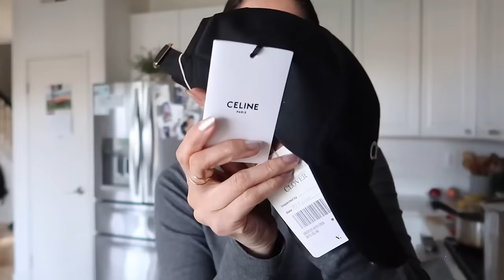Unboxing Luxurious Christmas Gifts: Designer Bags & Fine Jewelry!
WHAT I GOT FOR CHRISTMAS- Unboxing Louis Vuitton, Celine bags Mejuri haul -The Allure Edition
Hi guys, happy 2024 I wish all your dreams and goals come true this 2024. Today I have a very chill and relax video, what I got for Christmas, I enjoy watching this videos, so I decided to go ahead and record this video.

➫ MY BODY MEASUREMENTS FOR YOUR REFERENCE
Bra: 32C (81 cm)
Waist:26" (66 cm)
Hips: 38" (96.5 cm)
Height: 5'7" (170 cm)

Mejuri X ring 14k solid gold with diamonds average carat weight: 0.1 ct - 0.11 ct